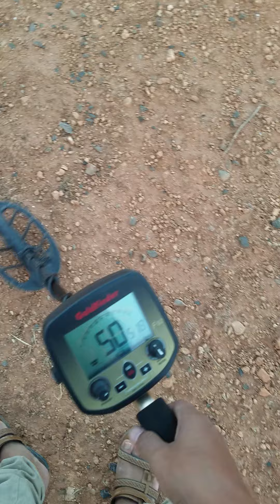HUGE DISCOVERY: Old Copper Ring FOUND using Metal Detector!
Detecting The Material Remains Of Past Human Life (coins , relics , jewelry  ...) and Activities with a Metal_Detector .
We Also Detecting Beaches , forest and More.

Our channel is about historical_finds. We cover lots of cool stuff such as metal_detecting relic_hunting  treasure_hunting coins collecting and beach_detecting Tips and More thinks.

and give me some advices in the comments 👍